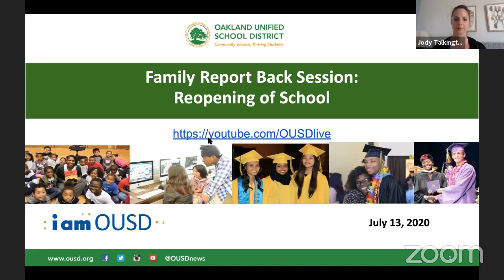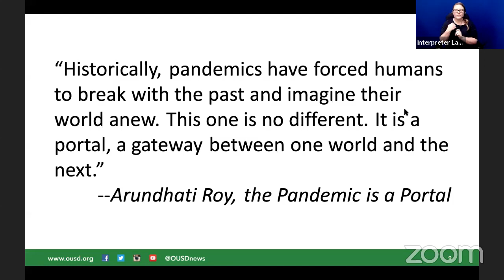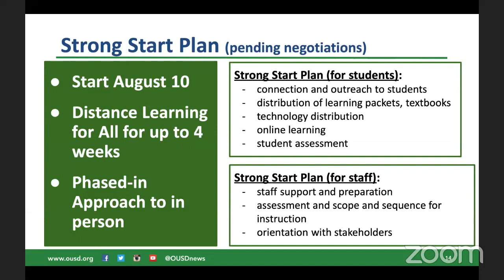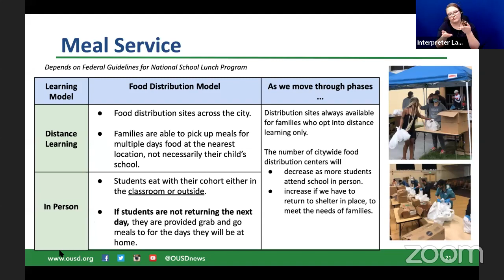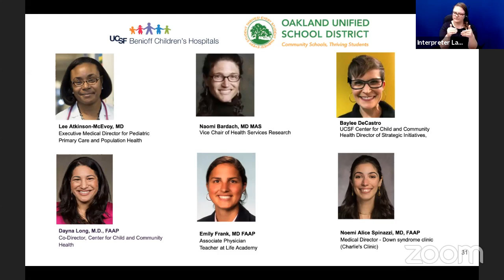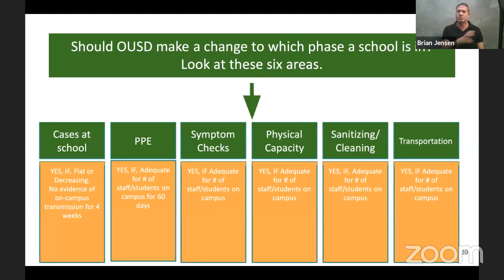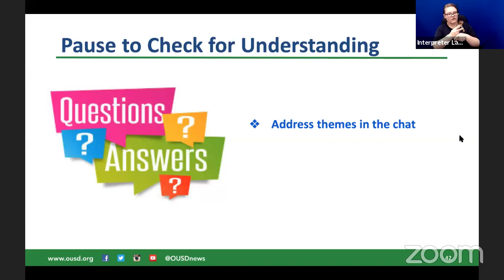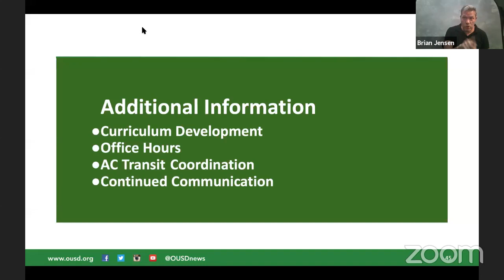ReOpening of Schools-Family Report Back Session